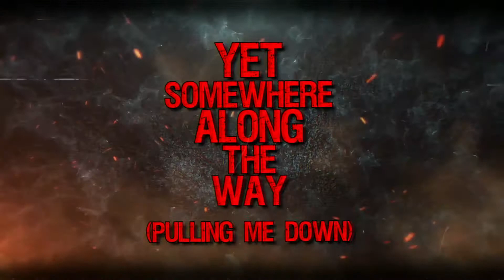The Artist J- "Newness" (Official Lyric Video)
The Artist J - "Newness"

In the old testament God established His law. His written commandments that all of humanity is held accountable to. The problem is we all fall short of that law. We have a sinful nature. In fact scripture says the sin in us actually used God's law to produce even more sin in us, and since we broke God's law, just like breaking any law, punishment is required for it. Which scripture tells us the wages of sin is Death, physical death but also and mainly spiritual death, which is eternity in hell.
The good news is Jesus Christ, God in the flesh, who never broke God's law, took that punishment on our behalf. He bore all our sin, died and rose again.
Now when we hear that good news and believe it, we are sealed with the Holy Spirit and given a new nature. The former person we once were actually dies, and we are regenerated, or recreated by God. We literally become a new creation in Christ Jesus with a new nature that loves Jesus and wants to live righteously.
Were no longer bound by under the condemnation of the law, but now we have freedom in Christ. No longer slaves of sin. But this new Spirit we have still inhabits our same sinful flesh so we must wage war against our former sinful ways and old habits and walk in the newness of life.
And this song is about that process and just saying to walk in that newness of life.
-The Artist J

Written by "The Artist J"
Music produced by George Douglas
Music video by Ayeyusif